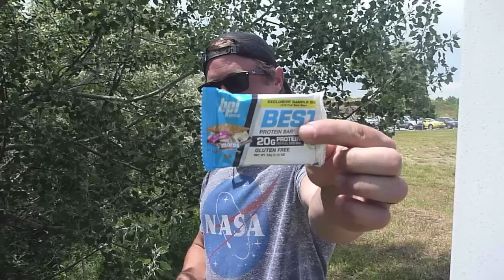BPI Best Bar Review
Skated forever with the sun about two inches from my face. Got hungry and snaked on these lil guys. One was good. One was so-so. Either way, I got free tasty treats and now know what my go-to is for emergency snacking.